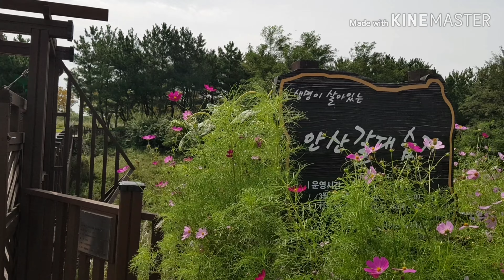안산 갈대습지공원 산책로, Ansan Reed Wetland Park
바람결에 실려오는 초가을의 정취를 안산 갈대습지공원에서 느껴보세요!^^
Enjoy the autumn breeze in Reeds Wetland Park in Ansan City.